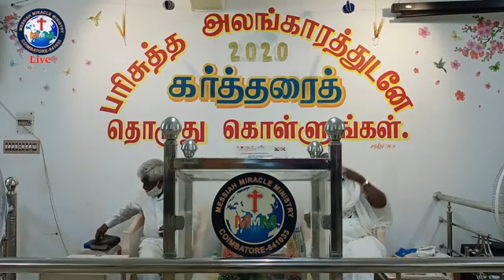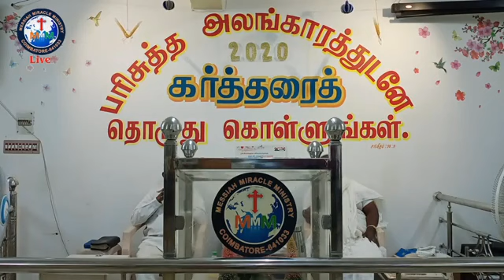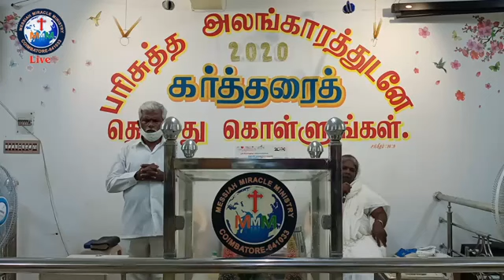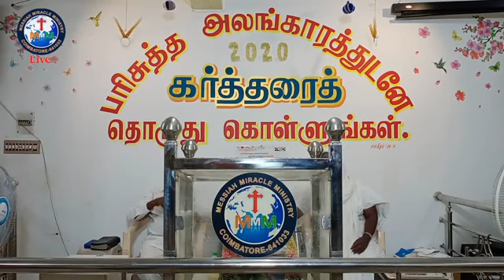Live Sunday Sermon 16/8/20 | ஞாயிறு ஆராதனை நேரலை @ Messiah Miracle Ministry, Coimbatore, Tamil Nadu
Live Sunday Service 16/8/20 | ஞாயிறு ஆராதனை நேரலை
@ Messiah Miracle Ministry, Coimbatore, Tamil Nadu

Praise & Worship by
MMM Choir
Pastor. Joe Vimal
Associate Pastor. Johnson
Sis. Jessica John

Keys by Bro. Rajkumar

Drums by Bro. Roy

Prophecy by Prophet. SheelaRaj

Word of God by Pastor. Joe Vimal

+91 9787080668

Our Address
Messiah Miracle Ministry
No : 11, Chinnathottam West Street,
Neelikonampalayam, Coimbatore – 641 033